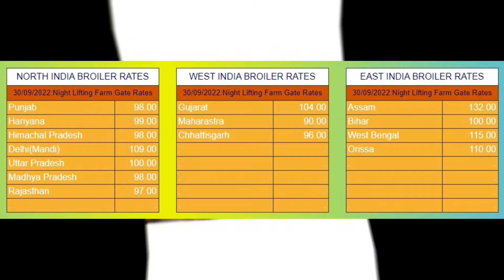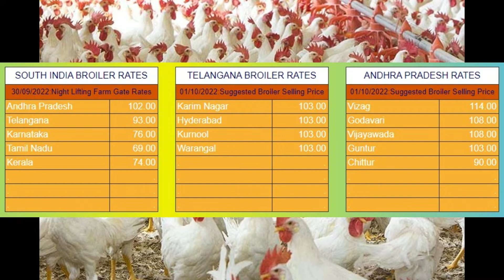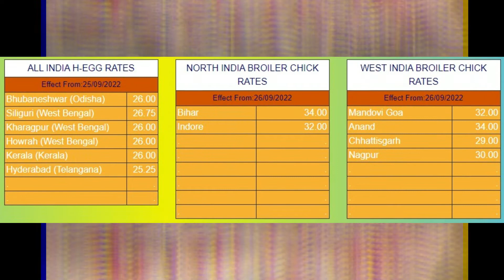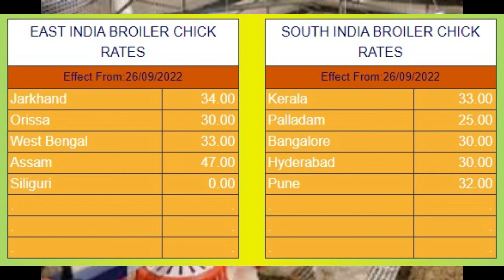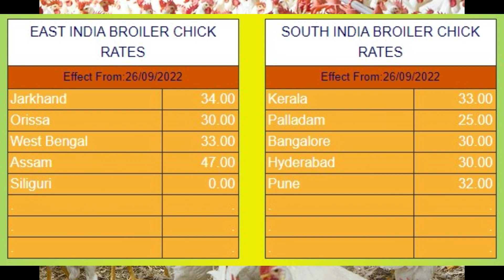15-10-2022- | indian broiler rate | indian egg rate| chicks rate |indian poultry rate